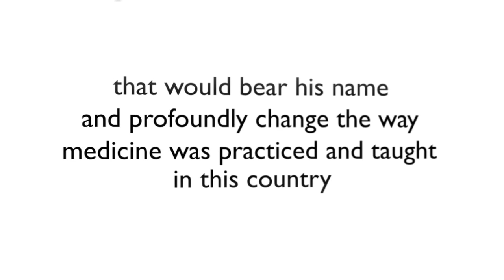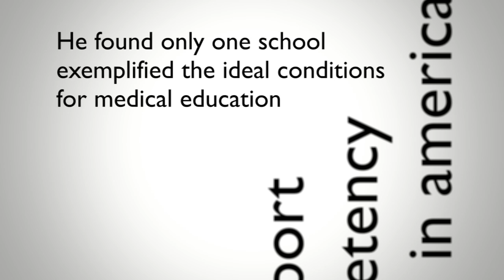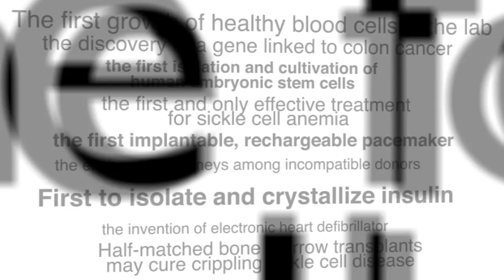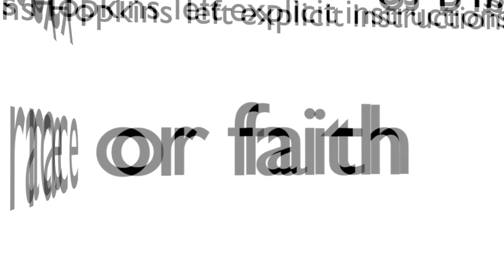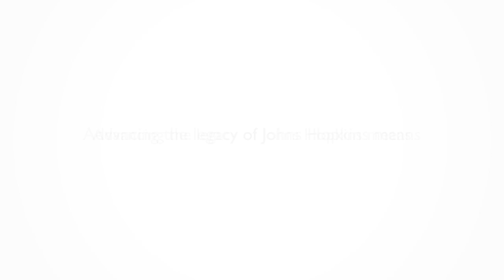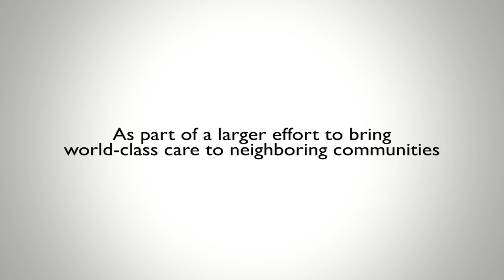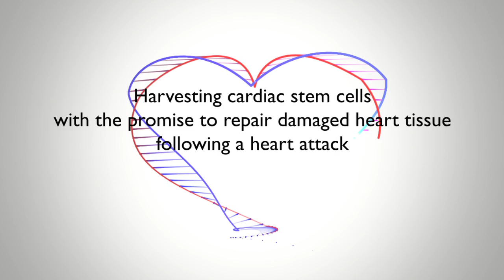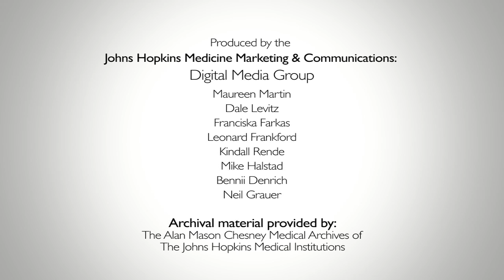The DNA of Johns Hopkins Medicine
The essence of Johns Hopkins Medicine and our influence on medical discovery, education, and patient care.